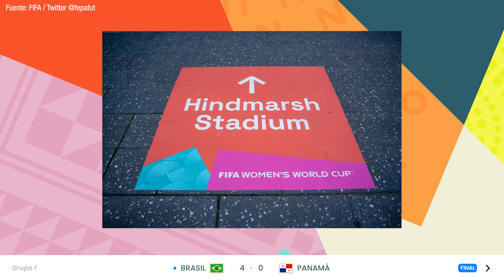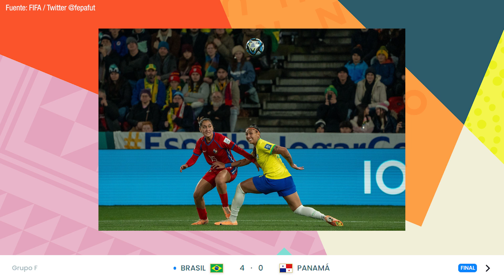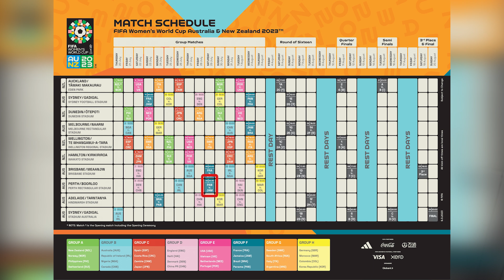PANAMÁ CAYÓ GOLEADA EN SU DEBUT DEL MUNDIAL FEMENINO 2023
Ya debutaron todas las selecciones de Concacaf en la Copa del Mundo Femenina de la FIFA 2023 en Australia y Nueva Zelanda con el juego de Panamá en una decepcionante derrota ante Brasil